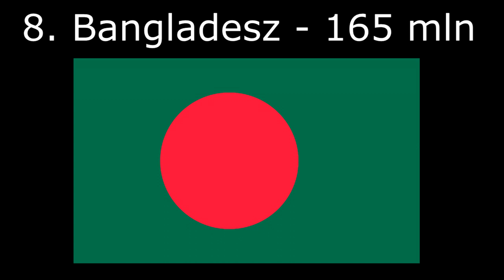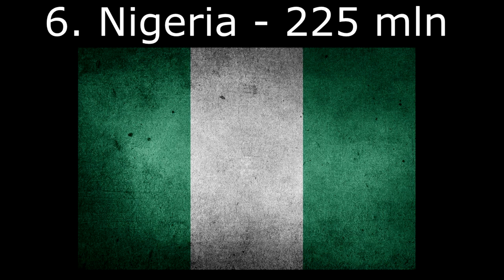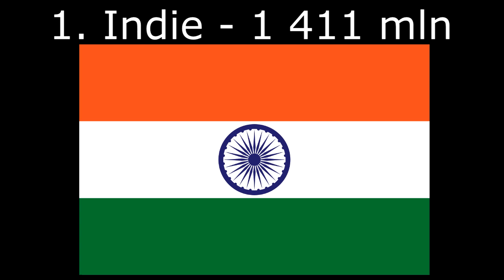10 państw z Największą Liczbą Ludności